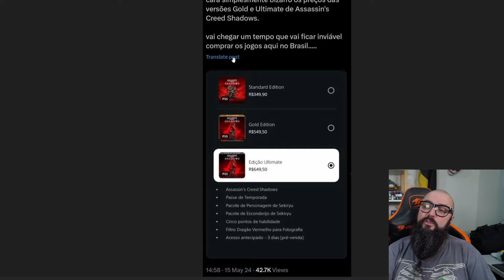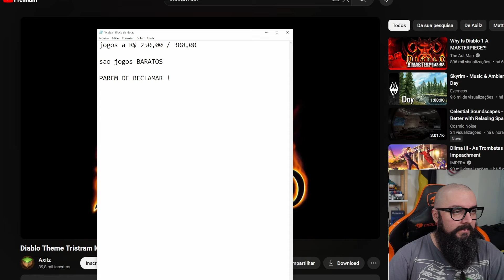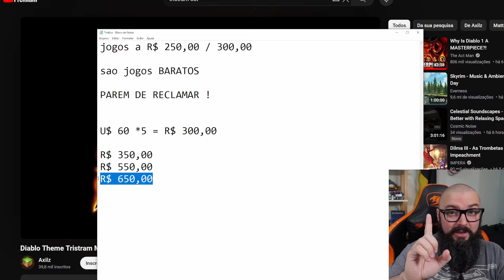Isso Não é Normal ! Jogo por R$ 649,00 !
Super promoção de volta às aulas!